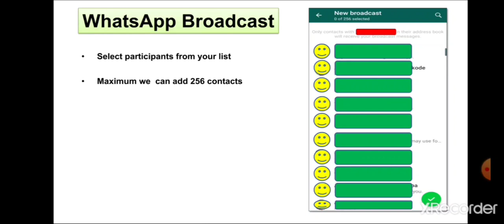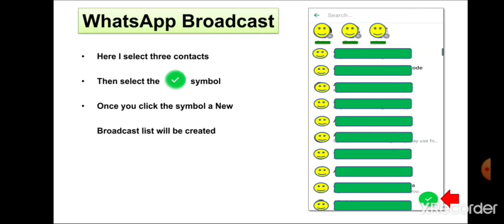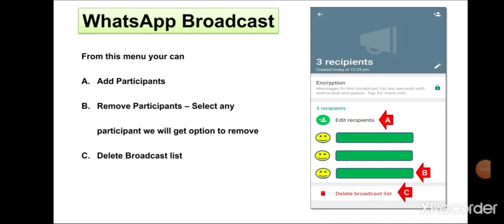WhatsApp Broadcast list - How to create Broadcast list-Group 🆚 Broadcast- Add or Remove participants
Tips 💡How to create a WhatsApp Broadcast list - Group 🆚 Broadcast- Add or Remove participants - Delete Broadcast list...

Broadcast list
WhatsApp Broadcast
വാട്സ്ആപ്പ് ബ്രോഡ്കാസ്റ്റ് ലിസ്റ്റ് - അതിൻറെ ഉപയോഗം